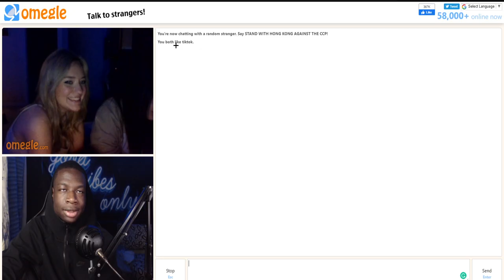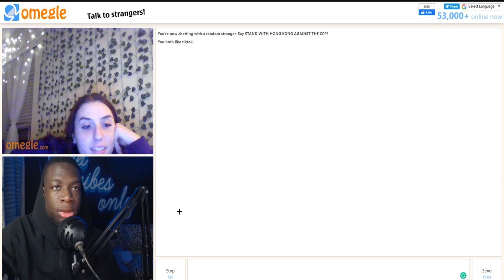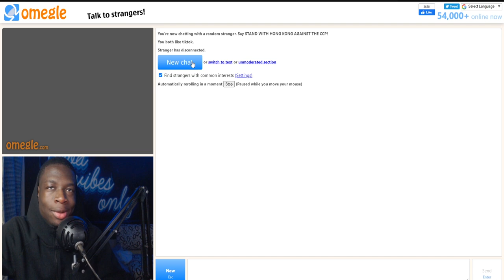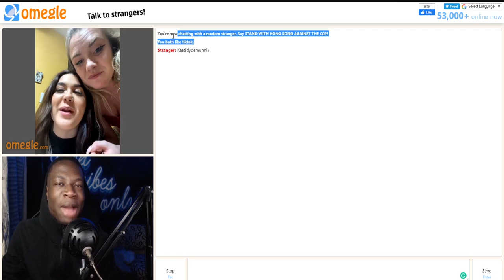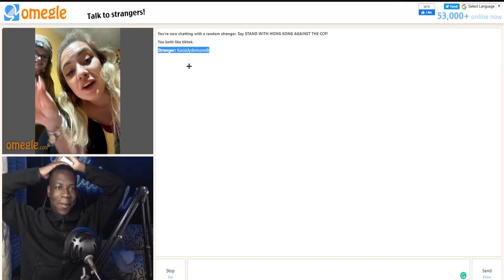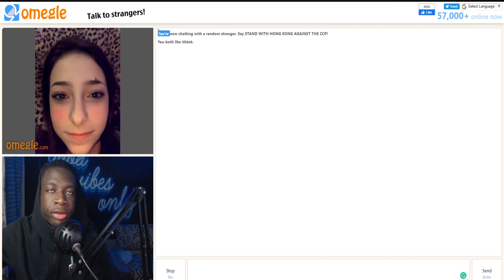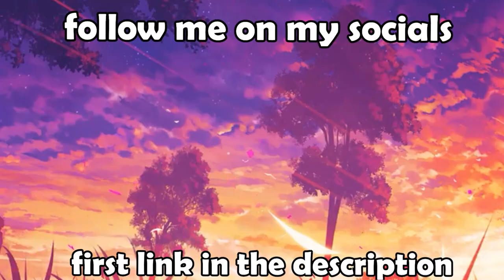Omegle But I Met The Two Pretty BestFriends 😍